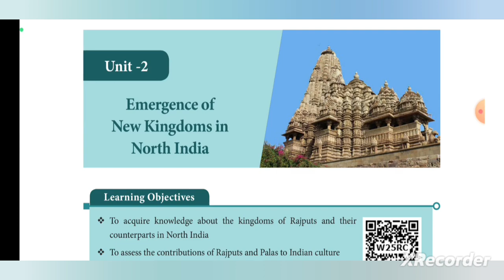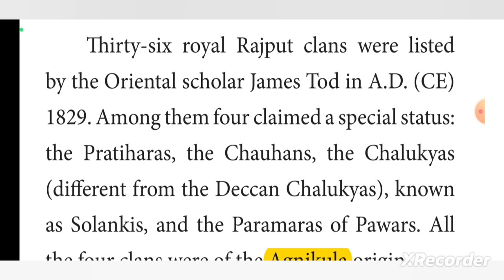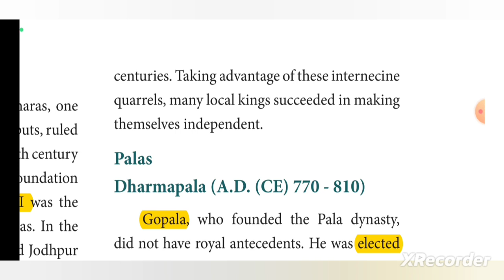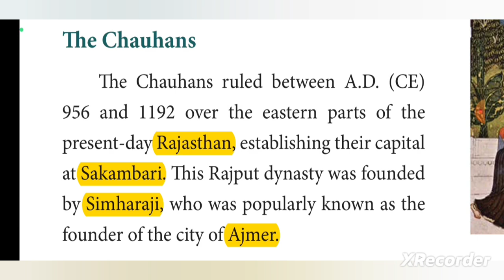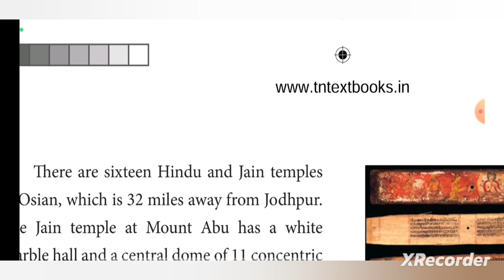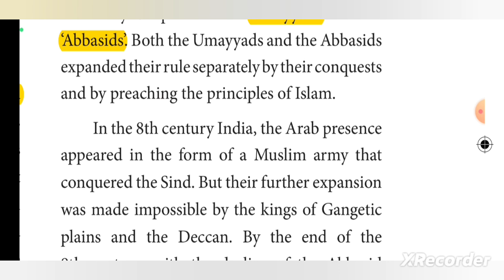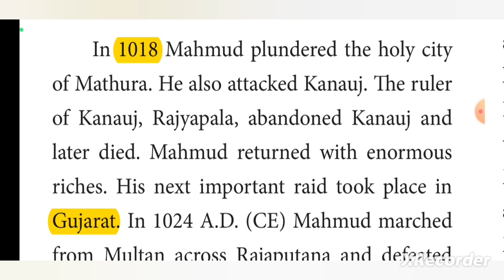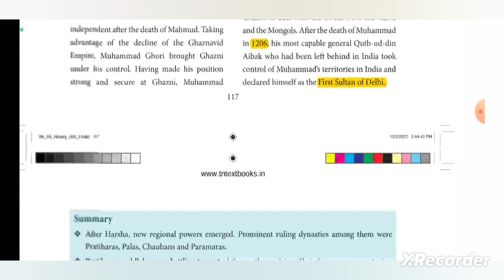term 1: History Unit 2 - Emergence of new kingdoms in North India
To know about Rajputs, palas and prathiharas